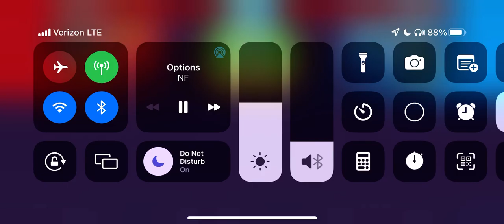Ceramic Crucible￼ Gameplay!!🔥 Late Game!